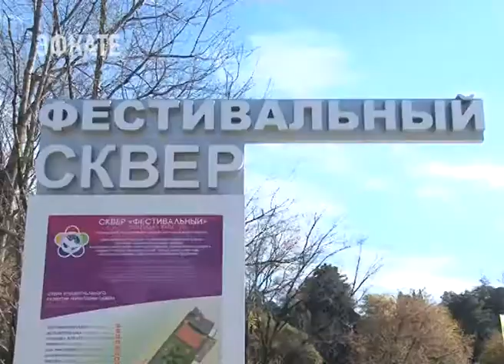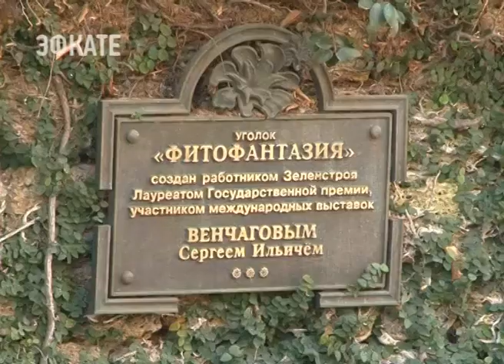Андрей Турчак оценил реализацию партийных проектов в Сочи. Новости Эфкате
На встречу с сочинским партийным активом прибыл и.о. Секретаря Генерального Совета Партии «Единая Россия» Андрей Турчак. Но перед общением с сочинскими единороссами он посмотрел, как в нашем городе реализуются партийные проекты. В частности проект «Комфортная городская среда».

В федеральном бюджете на создание комфортной городской среды фракцией «Единая Россия» предусмотрено 20 млрд рублей. Сочи в числе других городов включился в реализацию партийного проекта. Сегодня Андрей Турчак осмотрел открытый во время проведения Всемирного фестиваля молодёжи и студентов сквер с одноимённым названием «Фестивальный». Он стал новым местом отдыха для горожан и гостей курорта. Ну а самыми частыми посетителями сквера стали дети. Здесь для них организован целый игровой городок, скоро будет построена и спортивная площадка. Побывал сегодня Андрей Турчак в и легендарной «Фитофантазии», которая в 70 — е была создана известным художником-озеленителем Сергеем Венчаговым, став площадкой для ландшафтных творческих экспериментов. Десятилетиями этот легендарный зелёный уголок радовал глаз гостей и местных жителей. В этом году было выделено 11 миллионов рублей из бюджета города на расширение и глобальную реставрацию. Более того, рядом — у Зимнего театра теперь свой сквер.

Сочи. Новости.
Телеканал Эфкате.